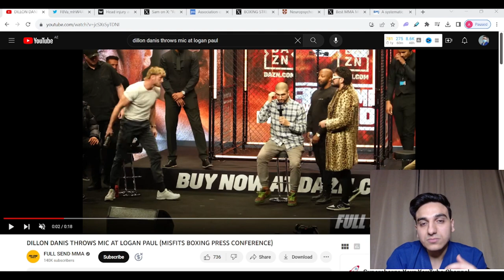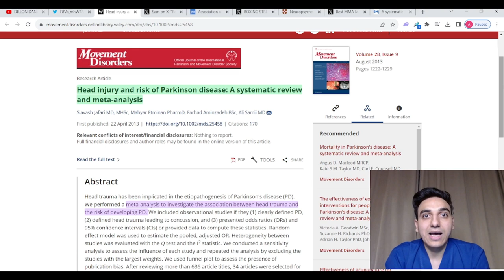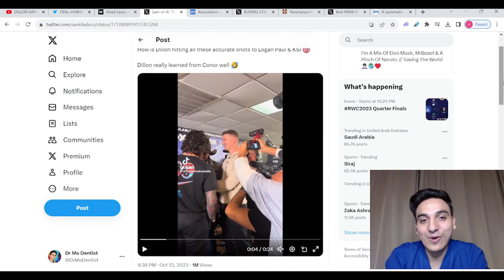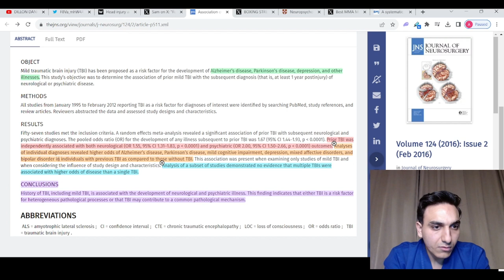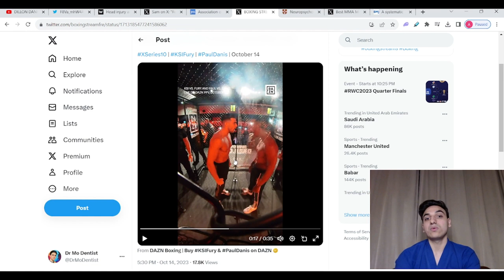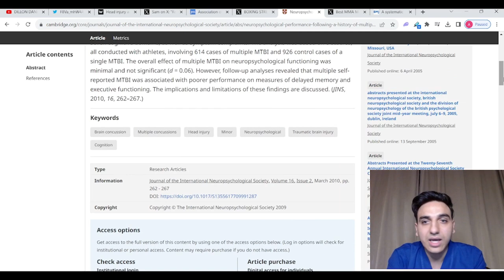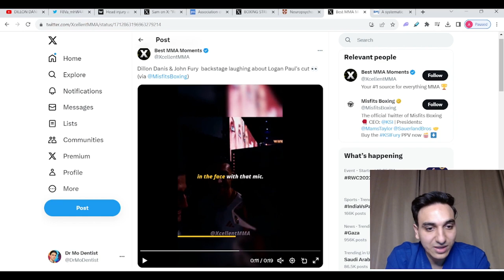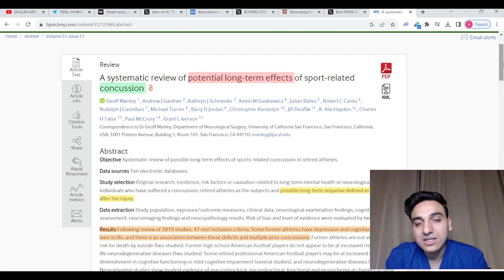Logan Paul *Face CUT* and Boxing *Brain Damage* EXPLAINED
Dillon Danis face off with logan paul ended up with logan paul suffering from a facial injury. Dr Mo explains what happened when dillon danis threw a microphone onto logan paul's face and also talks about the link between boxing, concussions, head injury and neurological / psychological disorders.

Chapters:
00:00 -  00:43 Introduction
00:43 - 02:37 Logan Paul Wears Mask after Injuring his face
02:37 - 04:11 Head Injury and Parkinson Disease Risk - Meta-analysis
04:12 - 06:00  Dillon Danis x KSI face off!
06:01 - 08:55 Association of Traumatic brain injury with subsequent neurological and psychiatric disease - a meta-analysis
08:56 - 11:07 KSI vs Tommy Fury Face Off
11:08 - 13:51 Neuropsychological performance following a history of multiple self-reported concussions: A Meta-analysis
11:52 - 14:51 Dillon Danis tells John Fury about injuring Logan Paul's face
14:52 -  16:39 Systematic Review of potential long-term effects of sport-related concussion.